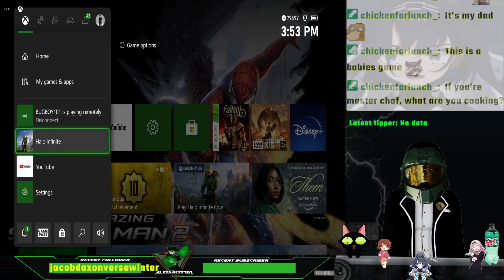(Vtuber) Welcome back chief! (Halo Infinite Legendary Playthrough pt.1)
I finally manage to get the campaign working and deliver more than expected as I play on Legendary difficulty! Enjoy the series folks cause I will!